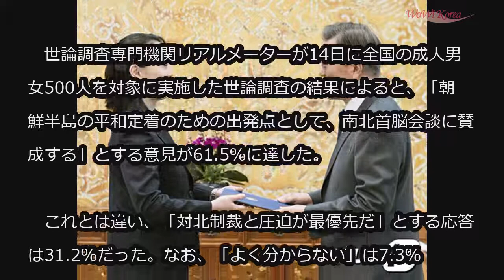国民の10人に6人が南北首脳会談の開催に賛成＝韓国 (2/15)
国民の10人に6人が南北首脳会談の開催に賛成＝韓国

韓国国民の10人に6人が南北首脳会談開催に賛成していることが分かった。

　世論調査専門機関リアルメーターが14日に全国の成人男女500人を対象に実施した世論調査の結果によると、「朝鮮半島の平和定着のための出発点として、南北首脳会談に賛成する」とする意見が61.5％に達した。

　これとは違い、「対北制裁と圧迫が最優先だ」とする応答は31.2％だった。なお、「よく分からない」は7.3％だった。

　年齢別では40代（72.8％）で賛成の比率が最も高く、続いて30代（65.9％）、20代（65.8％）、50代（57.5％）の順となった。60代以上（49.3％）でも賛成意見が反対意見（36.7％）を超えた。